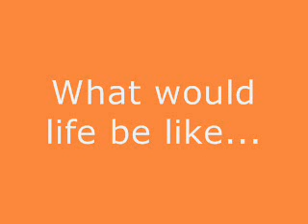What Would Life Be Like Without Rulers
OMGZ! What if rulers were not invented!?!?!